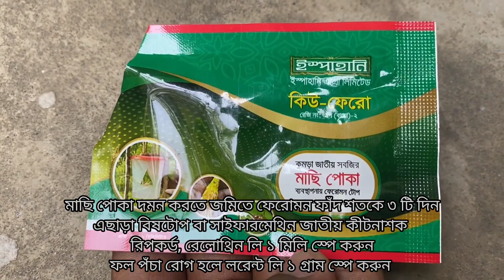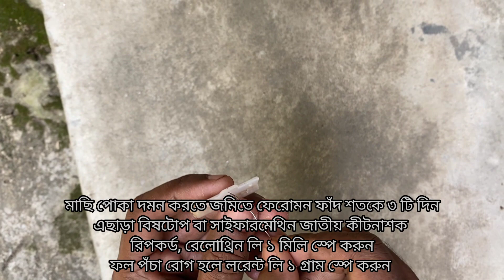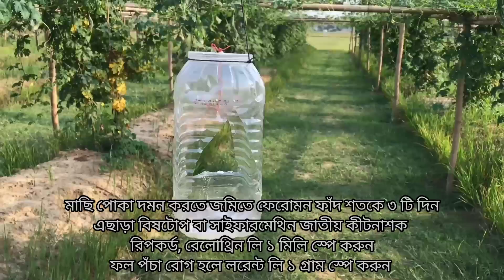করলা গাছে মাত্র ২৫ দিনে ১০০% ফলন পেতে কি কি পরিচর্যা করবেন। করলা গাছের পরিচর্যা।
আসসালামু আলাইকুম সবাইকে আমার চ্যানেলে স্বাগতম 🌹
আজকের ভিডিও তে রয়েছে  আমরা এই সময়ে কিভাবে জমিতে করলা/ উচ্ছে চাষ করেছি, যাদের করলা গাছের বয়স ৩০ দিন হয়েছে যেসব রাসায়নিক  সার দিয়ে গাছে দ্বিগুণ ফলন ধরাতে পারবেন চাইলে তাছাড়া চারা গাছের কাটিং ও রোগবালাই কিভাবে দমন করবেন। আশা করছি পুরো ভিডিও টি দেখে উপকৃত হোন।